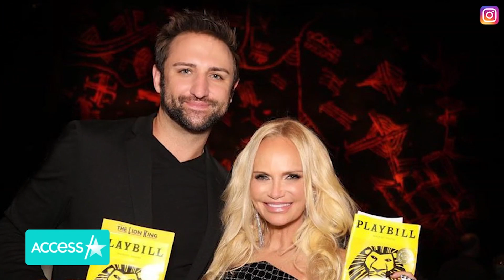Kristin Chenoweth & Josh Bryant Engaged After 3 Years Of Dating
Kristin Chenoweth is headed down the aisle! The Broadway icon got engaged to beau Josh Bryant this week after three years of dating. Kristin and the guitarist announced their happy news on Friday, telling Vogue and People that Josh popped the question on the roof of New York City's famed Rainbow Room on Oct. 27. Kristin gushed about the romantic moment on Instagram, joking with her groom that that there's no going back now!